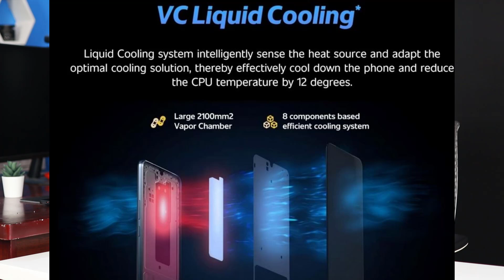Tech News in Telugu 1078 : Mobile tariff hike,samsung M53,oneplus nord ce 2 lite,poco f4 gt,moto g52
Tech News in Telugu